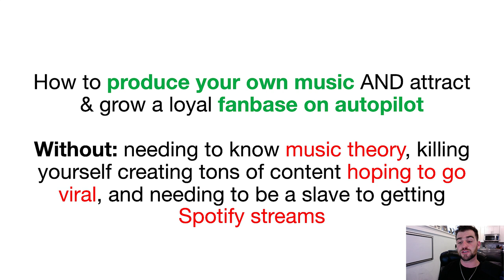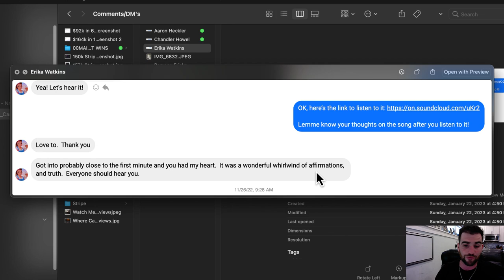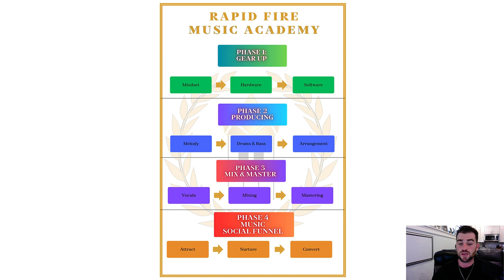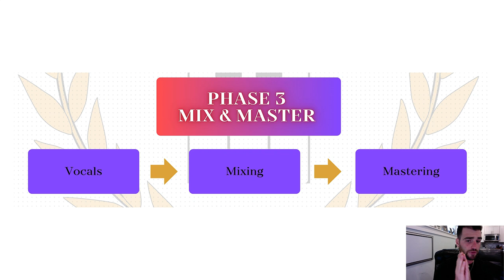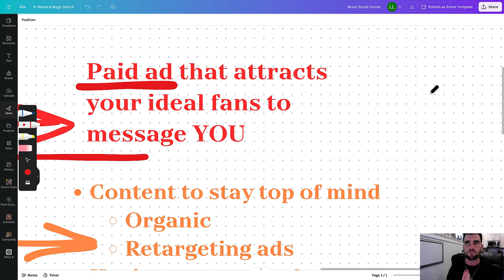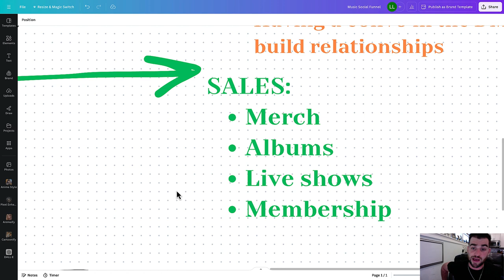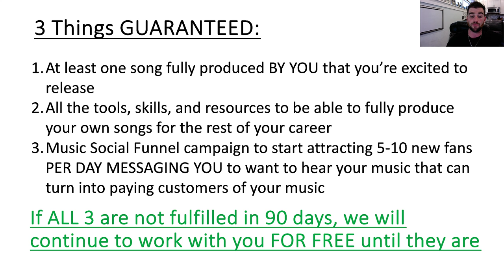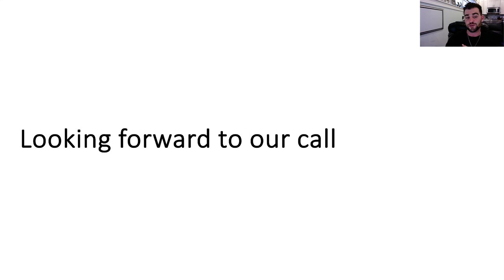How To Produce Music And Grow A Loyal Fanbase On Autopilot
🎧 Ready to take your music production to the next level and grow your fanbase on autopilot? In this video, I’ll show you how to produce music efficiently while automating your fanbase growth. Whether you're a beginner or an experienced producer, these tips and strategies will help you create high-quality tracks and attract loyal fans without burning out.

In this video, you'll learn:

Essential music production techniques for creating professional tracks
Tools and software that streamline your production process
How to automate your fanbase growth using social media and marketing tools
Proven strategies to keep your fans engaged and coming back for more
By the end of this video, you'll have the knowledge and confidence to produce music that resonates with your audience while building a loyal fanbase on autopilot.

On this channel we discuss:
Music Production
Mixing Vocals
Mixing Drums